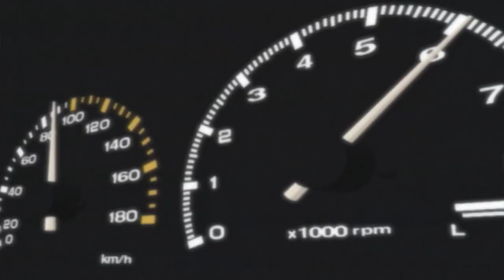Initial D Second stage Takumi Fujiwara VS Kyoichi Sudo (86 vs EVO III) Part 2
song
Don't You (Forget About My Love) (Extended Mix)
SOPHIE